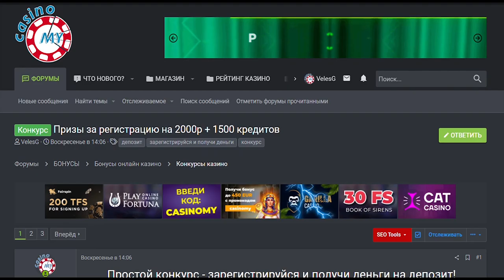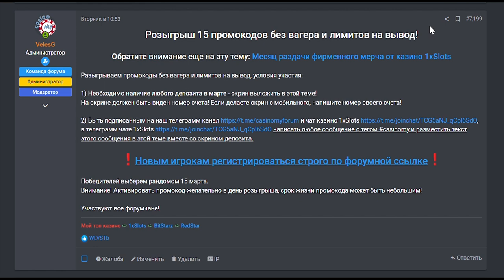Конкурсы казино на форуме игроков CasinoMy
Всем привет! Сегодня мы расскажем про текущие конкурсы на форуме CasinoMy

Лучший форум игроков в казино это CasinoMy - там точно помогут с любой проблемой, так как на форуме присутствуют почти все представители популярных онлайн казино! Также тут постоянно раздают деньги и другие плюшки в конкурсах для форумчан!

В первую очередь обратим ваше внимание на тему - Месяц раздачи фирменного мерча от казино 1xSlots
В этом месяце будет целая серия конкурсов с призами от казино 1xSlots, в которых мы разыграем эксклюзивный мерч - рюкзак, футболки, худи, шоперы, штопоры и другие подарки!
Не пропусти - будет интересно!

Следующая тема, достойная внимания - Призы за регистрацию на 2000 рублей и 1500 кредитов
Здесь все просто: регистрируемся по ссылке в теме и ждем розыгрыш, в котором разыгрываем деньги для депозита в казино!

Есть еще один аналогичный конкурс - Разыграем 2000 рублей - забери свой приз!
Условия практически такие же, советуем поучаствовать, тут желающих поменьше, поэтом и шансы на победу больше!

Если играешь в казино 1хслотс, то непременно участвуй в этом конкурсе! Кстати, а вы знаете, что в казино 1хслот, нет лимитов на вывод? Так что желаем вам сорвать большой куш именно в этом казино!

Если у вас не работает ссылка, обратитесь в телеграм чат канал форума игроков в казино CasinoMy